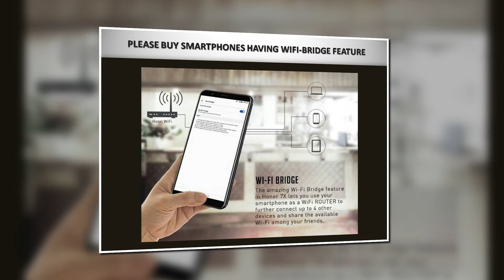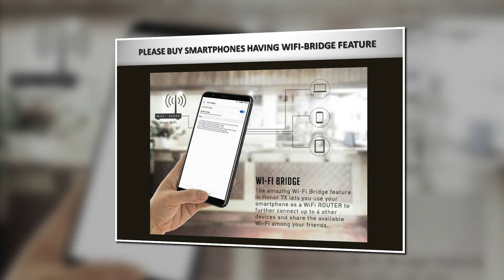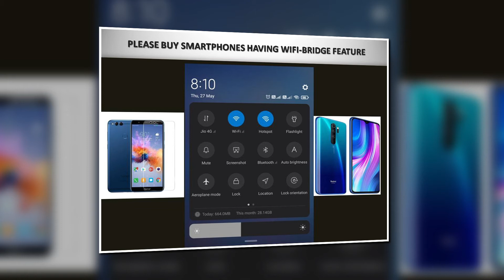Please buy smartphones having Wifi -Bridge feature.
you will get idea about the Wifi -Bridge feature.